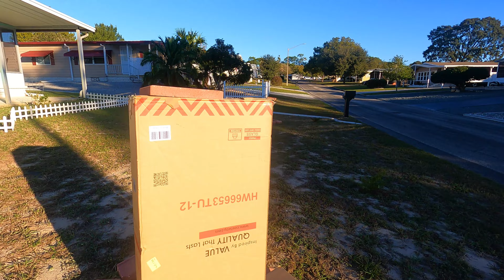США. Мороз и солнце! день чудесный! Флорида, США. 24 декабря, 2022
Флорида, США. 24 декабря, 2022

Рада, что вы смотрите мои видео!